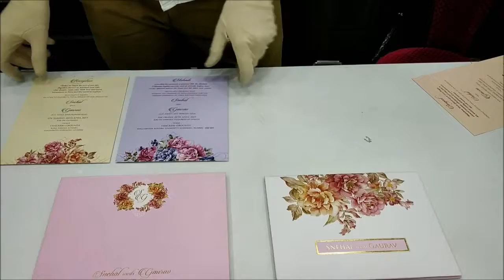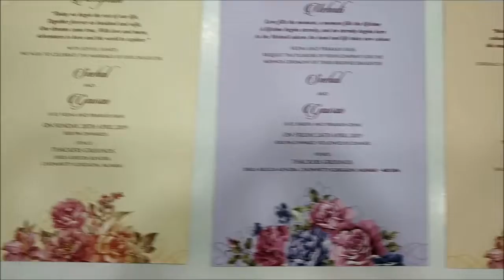Enchanting Pink Shading With Floral Design Padding Invitation Card - KMM31020